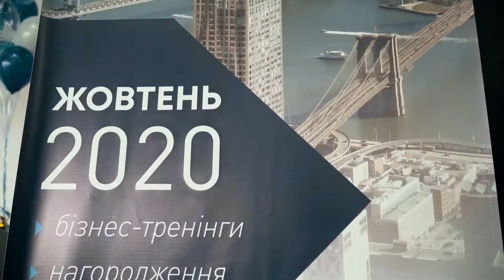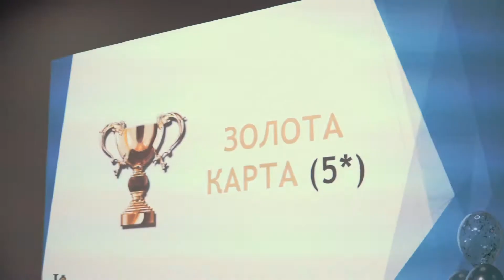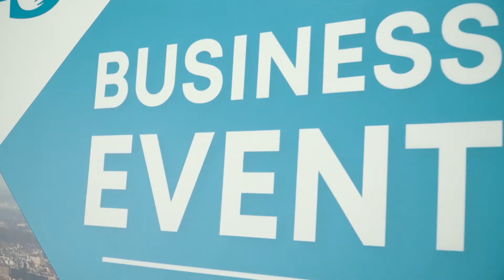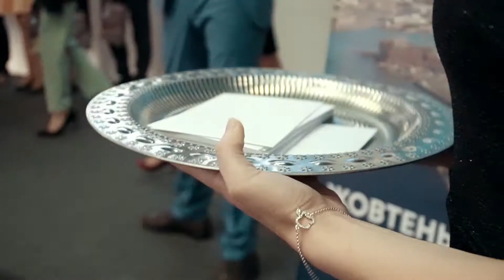Lider Style Business Event Івано-франківськ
Бізнес івент лідерів команди Lider Style
Жовтень 2020
Івано-франківськ

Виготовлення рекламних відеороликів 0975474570